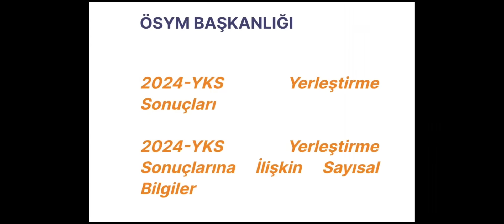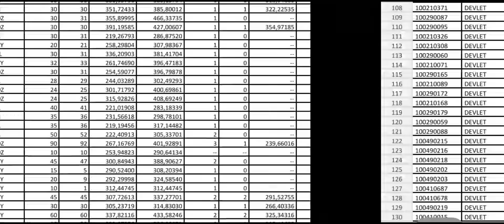2024 YKS ÜNİVERSİTE TABAN PUANLARI BELLİ OLDU ‼️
YKS 2024  ÜNİVERSİTE KAYITLARINDA, KYK YURT-BURS BAŞVURULARINDA ve SONRASINDA SİZE LAZIM OLACAK TÜM DETAYLAR UYGULAMALI ANLATIMLARLA BU KANALDA OLACAK 🤗